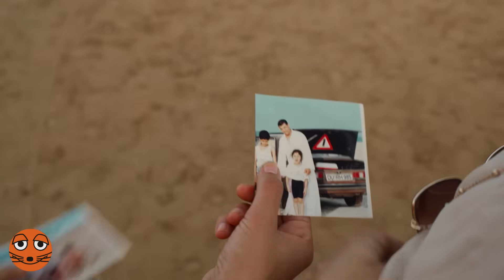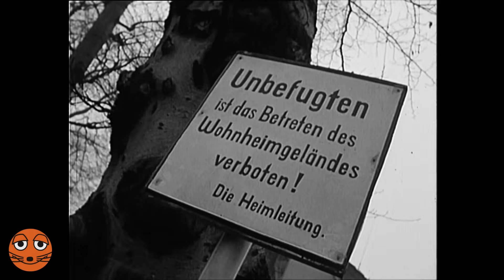Die Marokko-Maus, Teil 1: Wie gerbt und färbt man Leder? | DieMaus | WDR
Siham besucht ihre Familie in Marokko und reist weiter durch das Land. Erste Station ist Nador, die Heimatstadt ihrer Eltern und die Millionenstadt Fes. Hier entdeckt Siham eine traditionelle Gerberei und erfährt, wie man das Leder für die typisch marokkanischen Pantoffeln färbt.